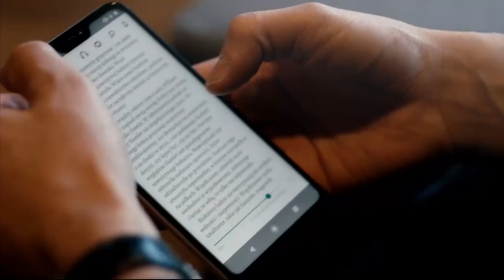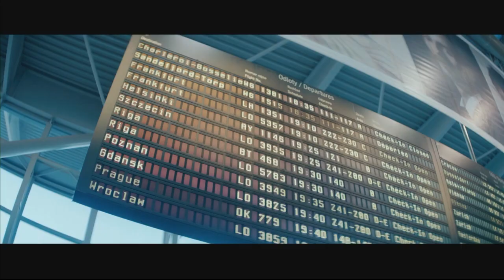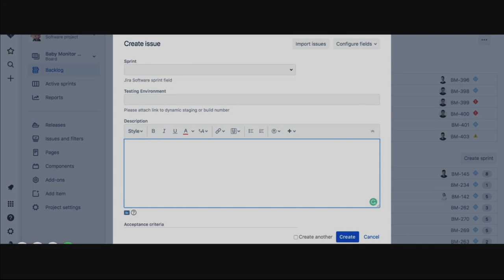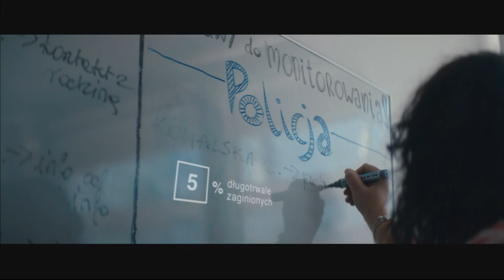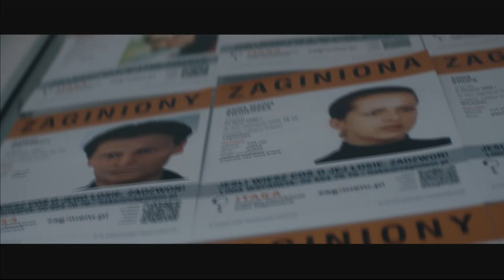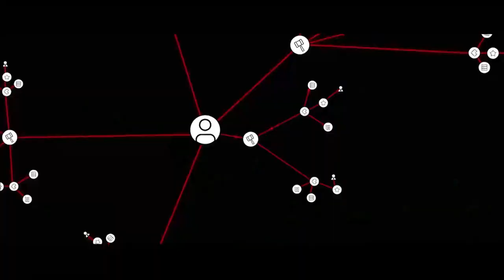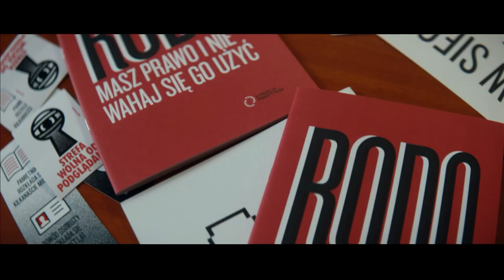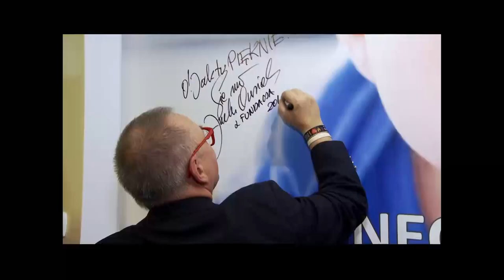Gala 8. edycji Nagrody PRB - Ufficio Primo - 27 maja 2019 roku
Nagroda Polskiej Rady Biznesu to jedna z najbardziej znanych i prestiżowych wyróżnień wręczana najwybitniejszym postaciom polskiej przedsiębiorczości oraz sektora działalności społecznej. Jest ona motywacją dla tysięcy przedsiębiorców i działaczy społecznych, którzy każdego dnia budują naszą gospodarkę, i służą społeczeństwu wbrew wielu przeciwnościom. To Nagroda dla ludzi, których historie poruszają serca, ludzi którzy zmieniają nasze myślenie o przedsiębiorczości, wzmacniają etos pracy i wiarę w polski biznes.

8. edycja Nagrody PRB odbyła się 27 maja 2019 roku.
Zdobywcami Nagród zostali:

Igor Klaja – Nagroda PRB im. Jana Kulczyka w kategorii SUKCES

Róża Rzeplińska - Nagroda PRB im. Andrzeja Czerneckiego w kategorii DZIAŁALNOŚĆ SPOŁECZNA

Jerzy Owsiak - Nagroda specjalna PRB im. Jana Wejcherta

Po raz pierwszy w historii nie wyłoniono laureata Nagrody PRB pod patronatem Zarządu Polskiej Rady Biznesu w kategorii WIZJA I INNOWACJE